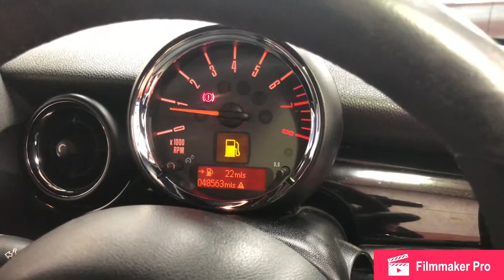2011 MINI JOHN COOPER WORKS, FSH, 48K, CHILLI PACK, SAT NAV, CRUISE, STUNNING!!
2011 61 Plate Mini 1.6 John Cooper Works 3dr.

Stunning Example With Only 1 Former Keeper From New, Presented In Metallic Black Paintwork With Contrasting Black Lounge Championship Leather Interior With Red Piping r Complete With 17 Inch John Cooper Works Alloy Wheels Finished In Factory Silver Wrapped In Premium Continental Tyres All Round.

Excellent Condition Throughout Covering Only 48,000 Miles From New, Backed Up With Full Service History Consisting Of 8 Service Stamps And Only One Former Keeper, This Is A Highly Maintained Example, New Owner Wont Be Disappointed. The Car Is Complete With Both Keys.

Very Clean Throughout With Excellent Bodywork, Unmarked Interior And Outstanding Wheels.

Its 1.6 Turbo Charged Petrol Engine Is Completely Standard And Produces 211 Bhp And 192 Lbs Ft Of Torque Matched With Its 6 Speed Manual Gearbox, With A 0-62 MPH Time Of 6.5 Seconds, When Standard Makes For A Superb Drive.

Outstanding Spec With An Excellent Specification With Factory Fitted Extras Such As.
*Chilli Pack.
*Satellite Navigation.
*Cruise Control.
*Championship Edition Leather Seats With Red Piping.
*Heated Seats.
*Bluetooth.
*Heated
*DAB Radio.
*Auto Lights.
*Auto Wipers.
*Bluetooth.
*Brembo Red Brake Calipers.
*Adaptive Xenon Lights.
*Heated Leather Seats.
*Privacy Glass.
*Heated Front Screen.
*Glove Box Cooler.
*Colour Changing Mood Lighting.